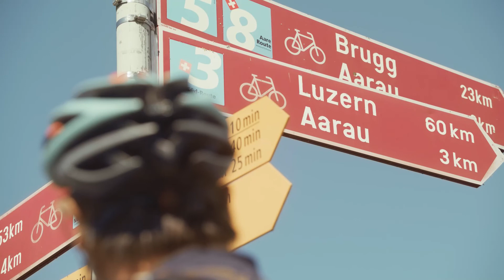The pleasures of the Mittelland Route. | Switzerland Tourism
From the beautiful baroque city of Solothurn, taking a detour to Lake Burgäschi, then continuing along the deep blue Aare and past historic towns to reach the charming old town of Aarau. The fourth stage of the Mittelland Route awaits cyclists with a variety of highlights.